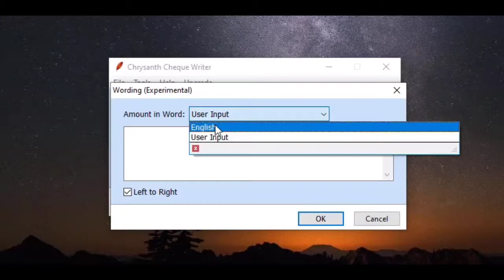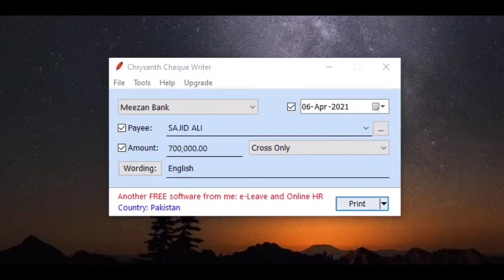Free software to print on Bank Cheques All the Countries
Chrysanth Cheque Writer is a wonderful software which allows you to print checks. There are almost all the countries cheque templates available. It’s free for normal use. But you can buy the software for more advanced features.

Let’s try with an example. You can type the payee name here. Type the amount in numbers. Amount in words will automatically be printed if you choose the wording in English, otherwise you can use custom wording too. There are different types of cheques options available, for example, Cross Account Payee or Cross only. You can choose the desired Bank from this option.